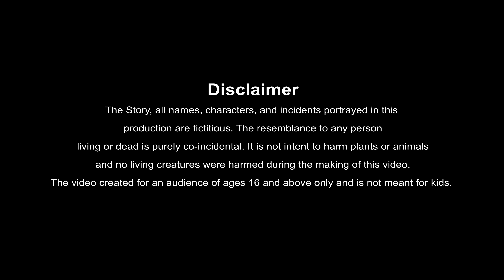ஒரு உண்மையான ஹீரோ - 4k Tamil kadhaigal - Best prime stories - Tamil Moral Stories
ஒரு உண்மையானஹீரோ